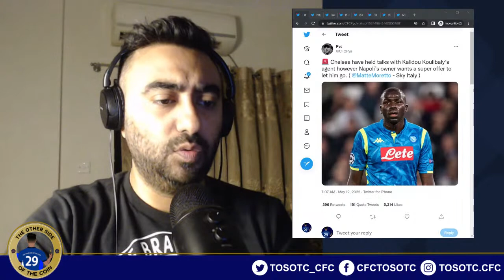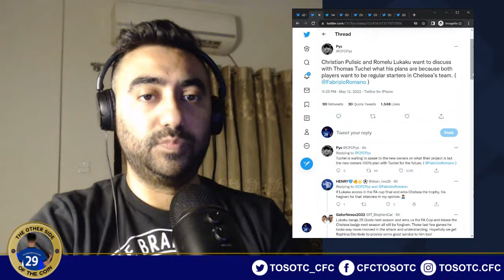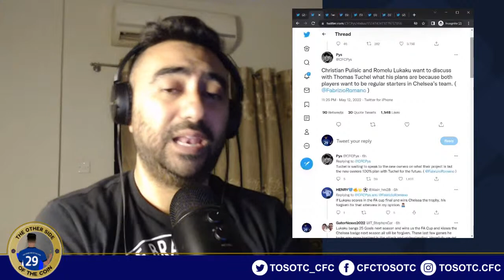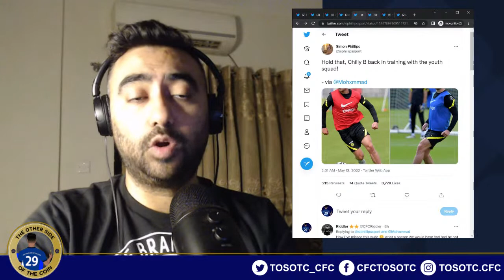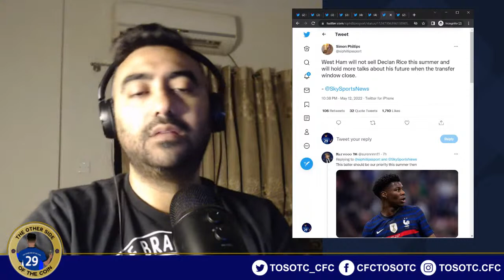CHELSEA NEWS BLITZ: KOVACIC INJURY NOT AS BAD | KANTE BACK TRAINING | CHILWELL TRAINING | TRANSFERS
🚨 Chelsea have held talks with Kalidou Koulibaly’s agent however Napoli’s owner wants a super offer to let him go. (@MatteMoretto - Sky Italy)

Chelsea are going to be pretty busy this summer, Marcos Alonso is going to leave the club, Chelsea are ready to work on Kounde but it depends on the price, Sevilla wanted €80m clause last summer, let’s see if Chelsea negotiate or they try to include players. (@FabrizioRomano)

Breaking : Mateo Kovacic’s injury is not as bad as first feared, he is due to train tomorrow and could play in the FA CUP Final. (@TomRoddy_ @thetimes)